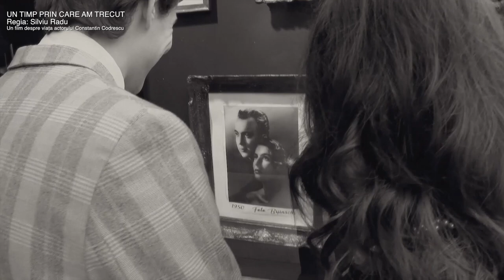Un timp prin care am trecut - Constantin Codrescu